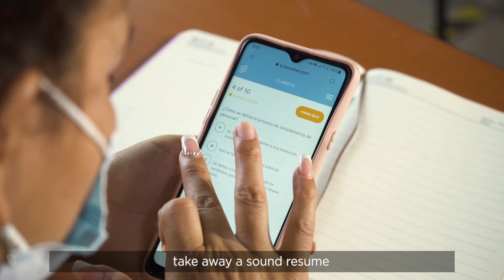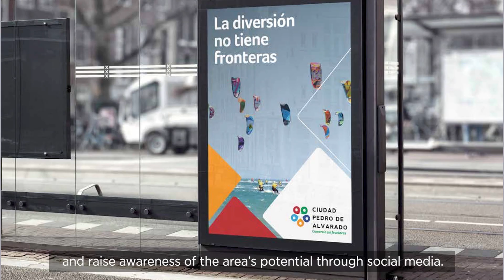Overview of Guatemala border community project CRECER and its achievements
This video takes you on a quick journey through ITC’s project CRECER at the border of Guatemala and El Salvador and the positive changes it has produced. It provides testimonials of local project partners and individual beneficiaries about their experience in and the value of this project.